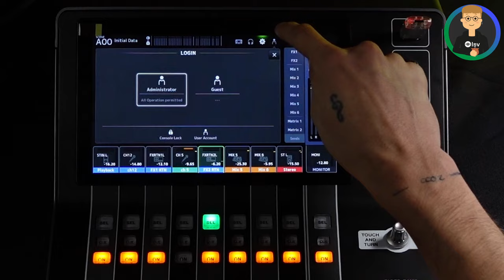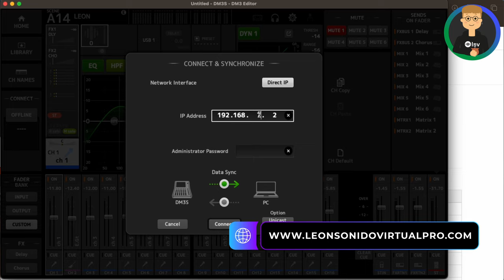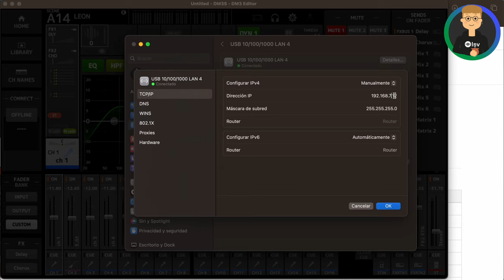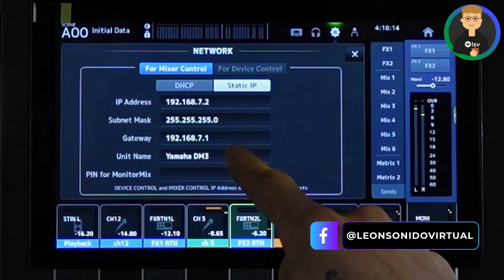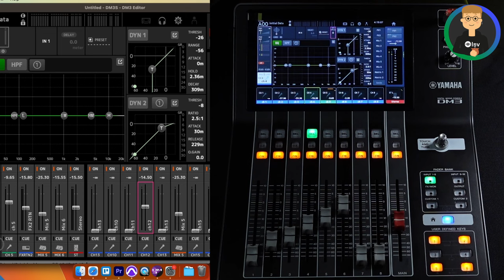Curso de Yamaha DM3 - Clase 24 - Conexiones al Editor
Seguimos con este curso sobre la YAMAHA DM3 (gratis) - En esta clase te enseño cómo conectarte a una computadora o un iPad por medio de la red.